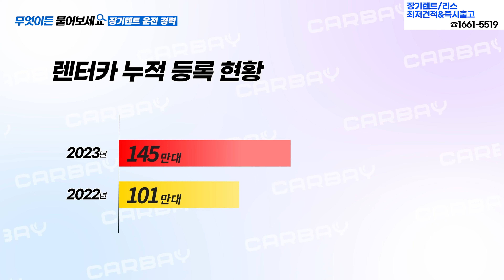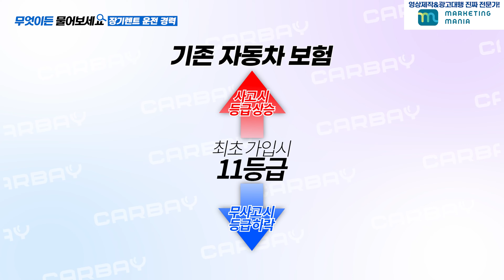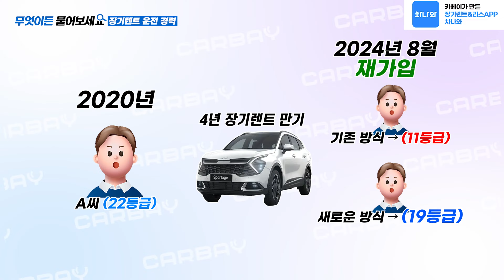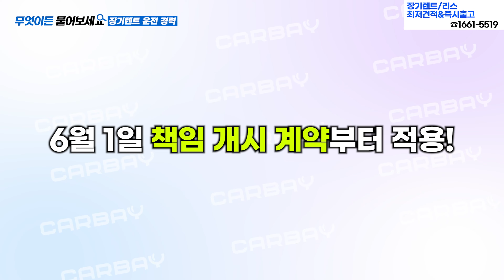장기렌트 운전경력 인정 드디어 개시! 장기렌터카 타도 보험료 할인 받는 시대 열렸다.. 법인장기렌트 계약은?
👍 카베이걸 이원이 정리한 장기렌트 새로운 정책👍
💖전차종 최대할인 적용된 장기렌트&리스견적💖
🍭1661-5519 또는 아래 링크로 문의주세요🍭

- 기획, 연출 : 원피디, 제이